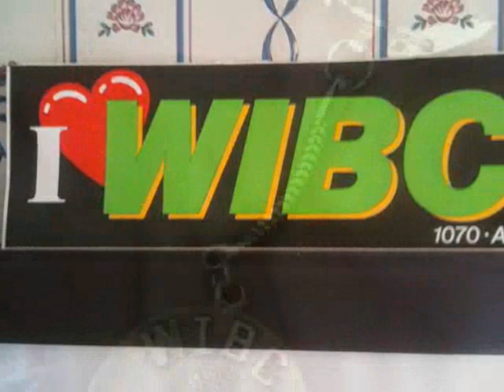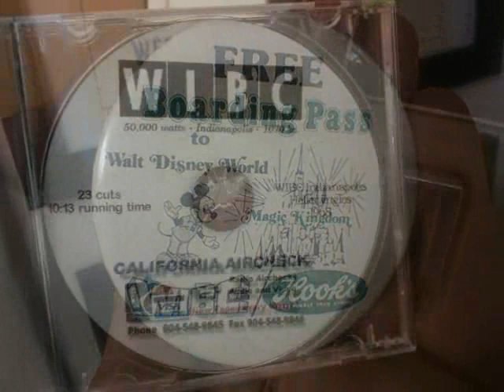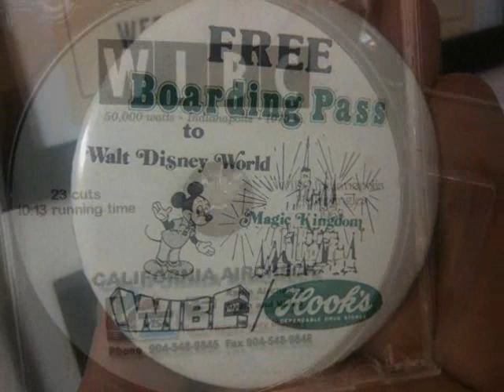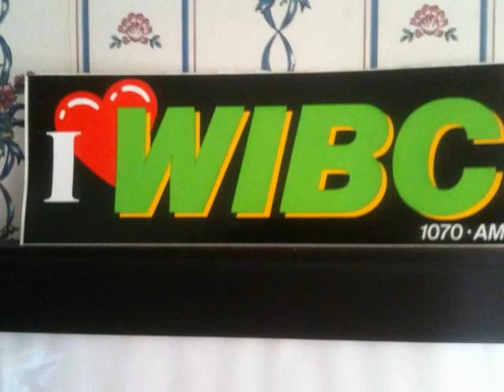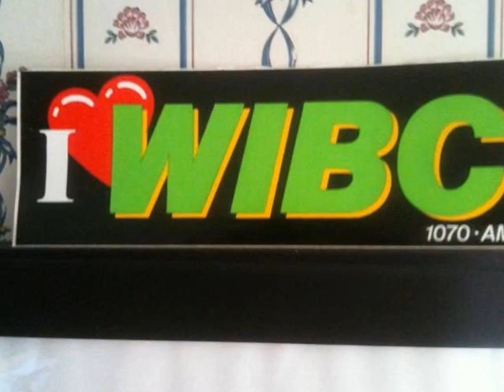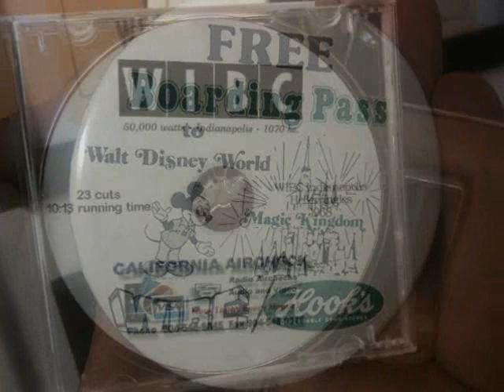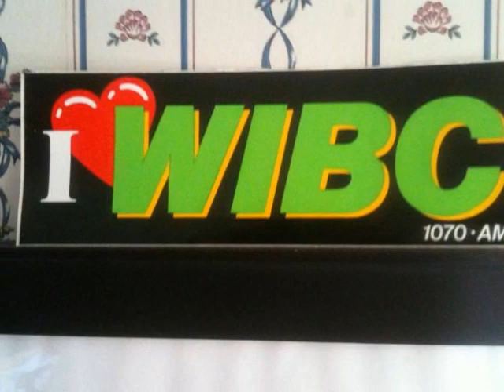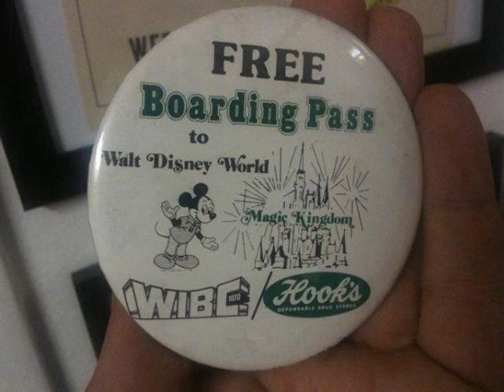WIBC 1992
Aircheck of WIBC in Indianapolis, 1992